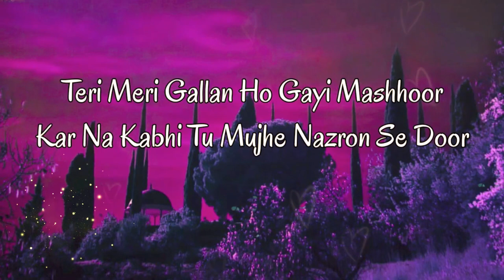Kithe Chaliye WhatsApp Status || Music For You Live